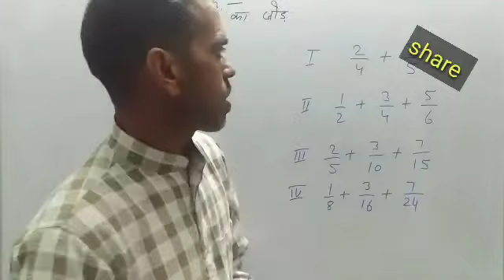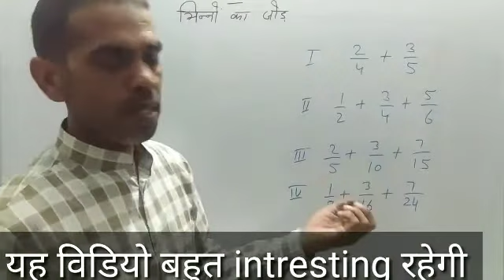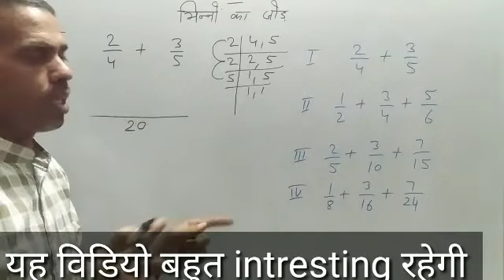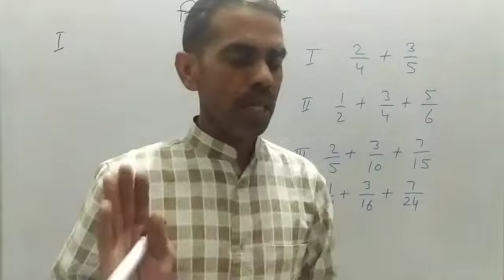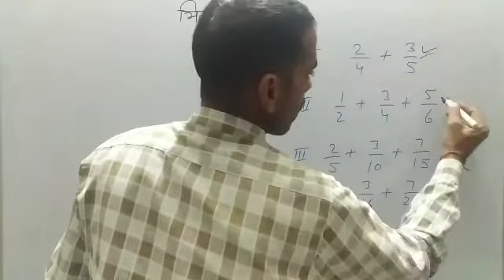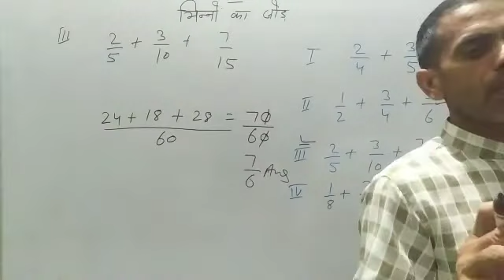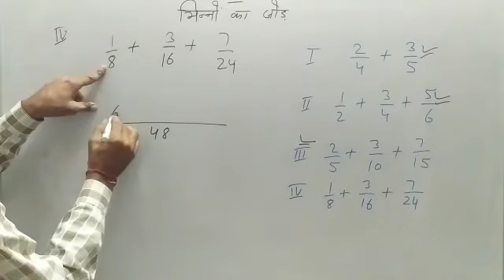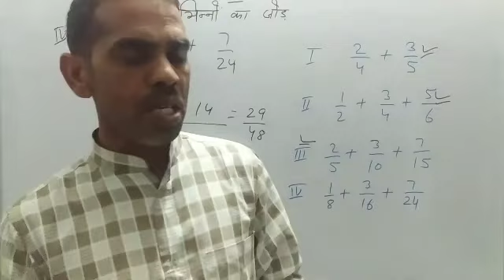भिन्न का जोड़ कैसे निकाले /Additiona of the fraction short trick / short trick of addition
hello guys
most welcome on YouTube channel

this video is very important
additiona of the fraction
भिन्नों का जोड़ कैसे निकाले